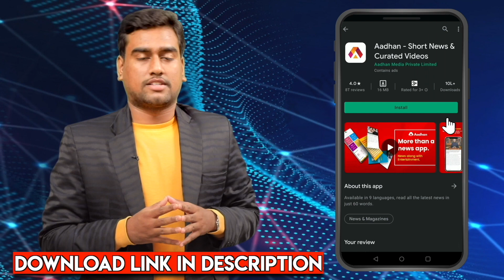Bigg Boss-க்கு போகும் நடிகை🤣| Yennanga Sir Unga Sattam Team Interview |RS Karthiik, Ayraa, Soundarya